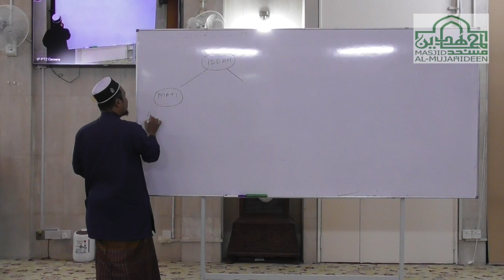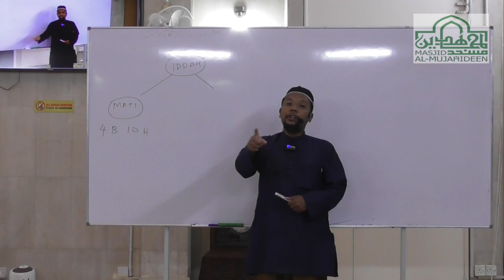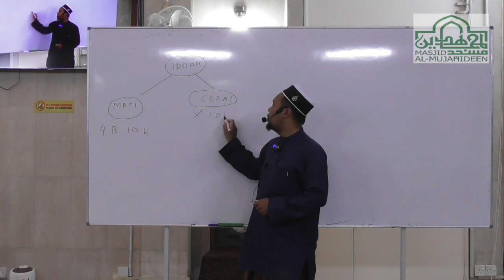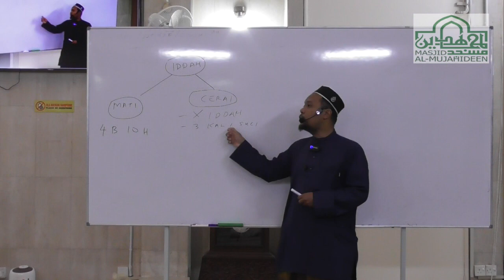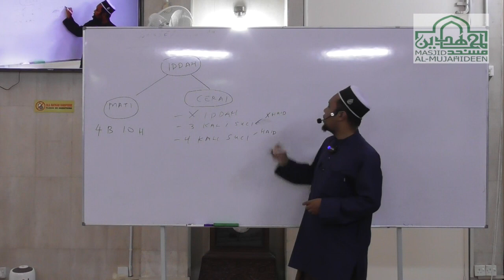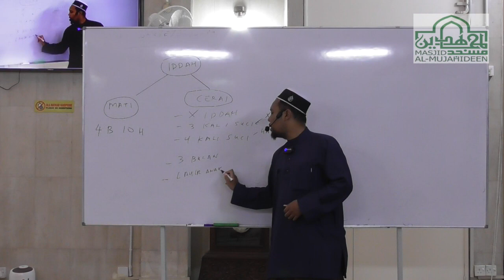Ustaz Syed Mohd Nasir bin Tuan Sembak - Sebab-sebab seseorang itu mendapat harta pusaka - 4 Feb 2024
Tazkirah Subuh di Masjid Al-Mujahideen, Damansara Utama, Petaling Jaya pada 4 Februari 2024 oleh Ustaz Syed Mohd Nasir bin Tuan Sembak tentang 'Sebab-sebab seseorang itu mendapat harta pusaka'.